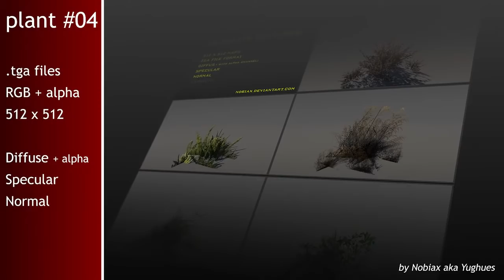Free plant textures pack 04 | Nobiax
[FR]